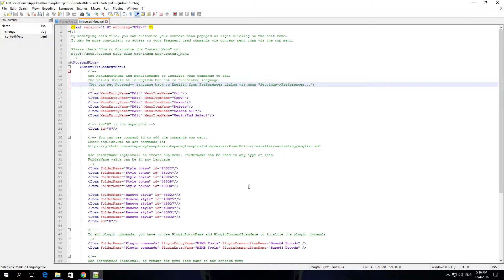How To Enable Function parameters hint on input In Notepad++